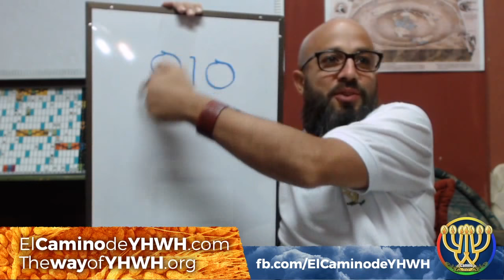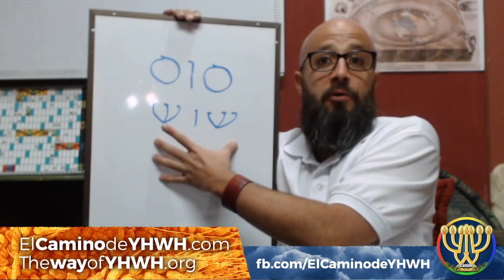Deuteronomio 30 (Devarim) [דברים] {Condiciones para la restauración y la bendición}